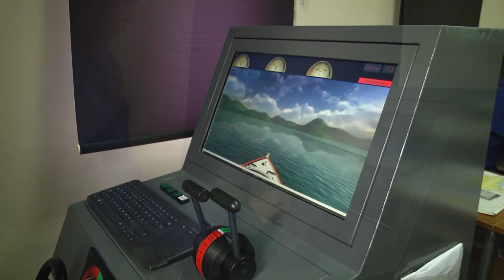Bartın Üniversitesi Meslek Yüksekokulu- Ulaştırma Hizmetleri Programı (Kurucaşile Yerleşkesi)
Prodüksiyon: Bartın Üniversitesi Uzaktan Eğitim Uygulama ve Araştırma Merkezi
uzem.bartin.edu.tr